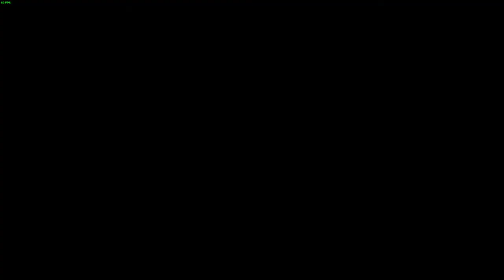Dynasty Warriors 8: XLCE Speedrun | clash at changban cao 16 88